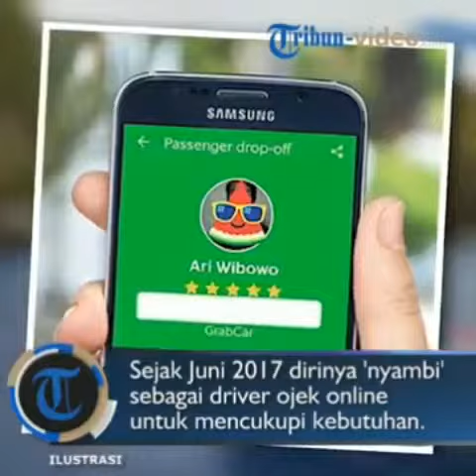MIRIS BANGET !!! Guru Honorer nyambi jadi Tukang Ojek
Di Hari Guru Nasional, Guru Honorer Kisahkan Gaji Awal yang Ia Terima Rp50 ribu hingga Sekarang harus Nyambi Bekerja jadi Tukang Ojek